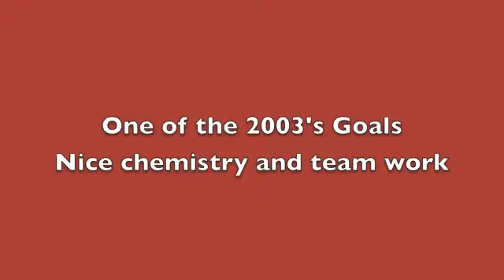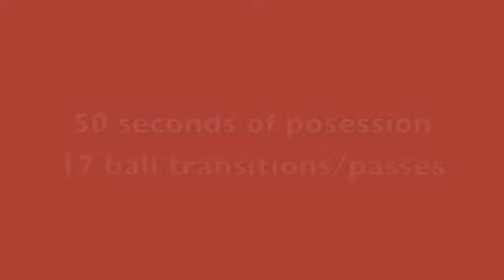Disney 2013 Showcase - Few Highlights - 2003s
These are few highlights of the Chicago Fire Academy 2003 - Disney 2003 Showcase